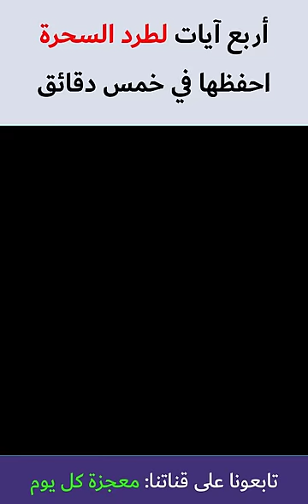أربع آيات لطرد السحرة وإبطال وفك السحر! احفظها في خمس دقائق الآن!